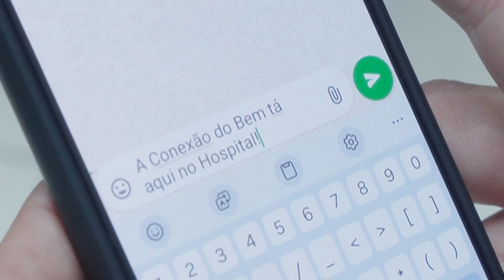Conexão do Bem canta "Como Vai Você" nos Hospitais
A música tem o poder de proporcionar conforto, alegria e fortalecer a conexão humana, como nesse registro lindo da gente junto aos pacientes e profissionais de saúde cantando a canção "Como Vai Você", do rei Roberto Carlos. 🥰

Vídeo: El Belarmino